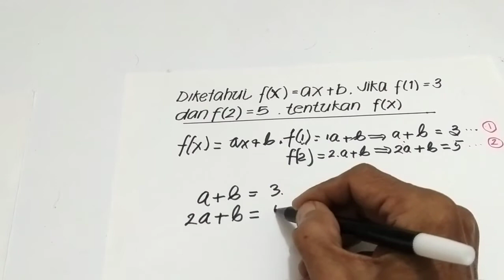MENENTUKAN RUMUS FUNGSI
MENENTUKAN RUMUS FUNGSI, dalam video MENENTUKAN RUMUS FUNGSI ini ditunjukkan cara MENENTUKAN RUMUS FUNGSI jika diberikan harga dua variabel untuk fungsi tersebut, penyelesaian selanjutnya mempergunakan sistim persamaan linear dua variabel.

Terima kasih sudah menonton video MENENTUKAN RUMUS FUNGSI ini, bagi anda yang baru bergabung dengan channel ini dan anda suka silakan subscribe like dan comment, untuk dukungannya saya ucapkan terima kasih semoga anda selalu sukses, agar tidak gagal paham tonton video MENENTUKAN RUMUS FUNGSI ini sampai tuntas saya berharap agar video MENENTUKAN RUMUS FUNGSI ini bermanfaat untuk kita semua.